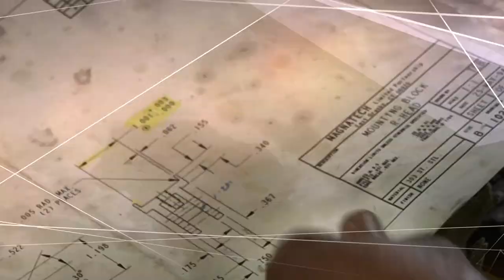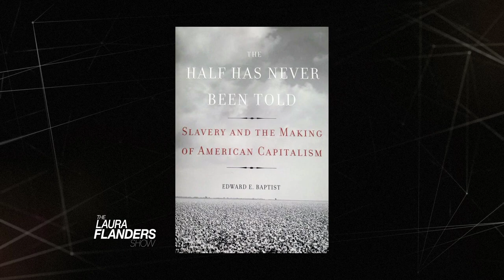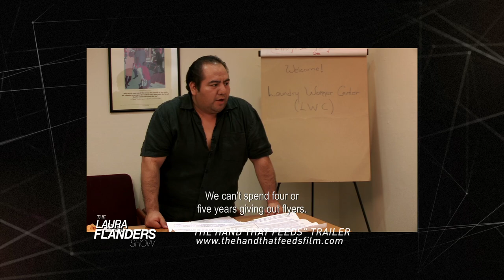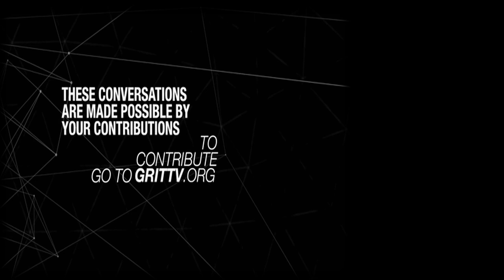Noam Chomsky on Syria, China, Capitalism, and Ferguson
Noam Chomsky discusses the recent climate agreement between the US and China, the rise of ISIL, and the the movement in Ferguson against racism and police violence. Chomsky is the author of more than a hundred books and the subject of several films about his ideas. He is a political theorist and philosopher who has dissected the contradictions of US empire and inspired several generations of activists. This episode also features a special report on successful worker organizing among low-wage workers in New York City.